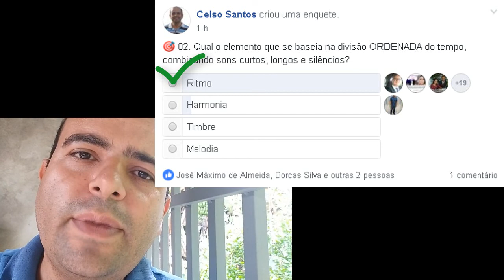ENQUETE 02 - Qual elemento que se baseia na ordenação dos sons e silêncio ? | Teoria Musical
Fiz essa enquete no facebook e agradeço a todos que participaram e responderam essa questão. Participe você também através dos links abaixo:
Visite meu blog e acompanhe mais informações. Quer participar do grupo no WhatsAPP?